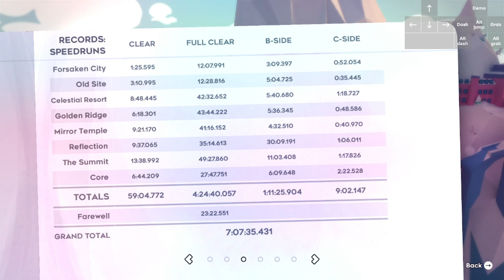Hell Trio, part two: The Core B-side Golden Strawberry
After doing a certain slightly harder golden, this one wasn't difficult at all. It was just a matter of finding the easiest entry cycles and abusing neutrals to get good setups on magma and ice blocks. This video shows the fourth attempt that left Into the Core and it didn't even feel like a fluke.

Only Reflection left to go before 202.

And yea, the 7B video was named "Hell Trio, part one" in order to fool certain someone into thinking that I wasn't doing Farewell next.